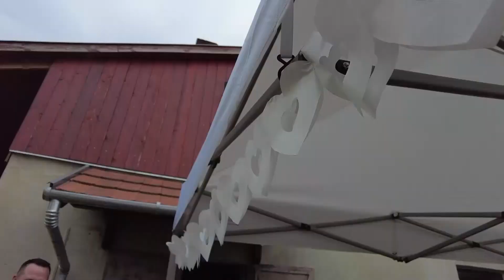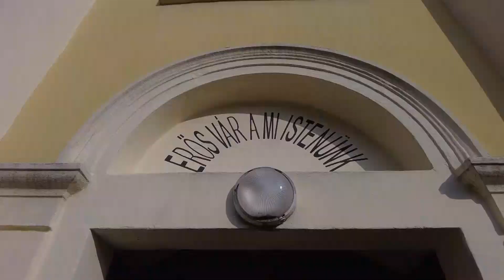2022.05.07 Viki & Balázs Klip